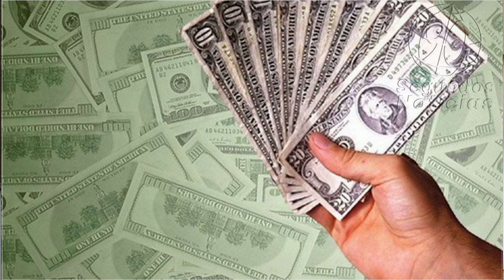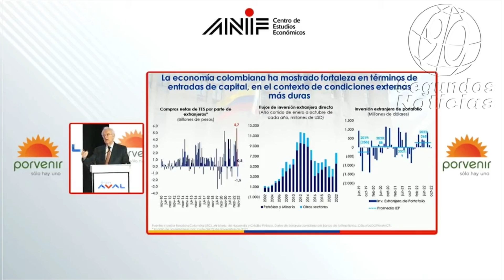🔴🎥Economía de Colombia sin Pausa al Alza 👇👇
90 Segundos Noticias, Somos independientes, con neutralidad e imparciales, objetivos y honestos en su concepto estricto. Sin prejuicios, justos y equilibrados. ...